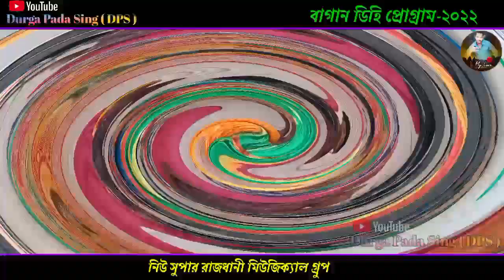Ashima Hansda || Bagandihi Programm 2022 || New Super Rajdhani Orcastra